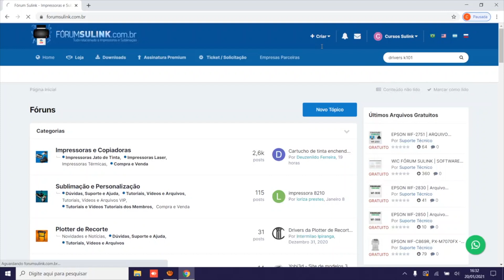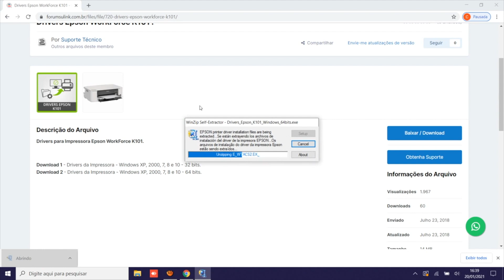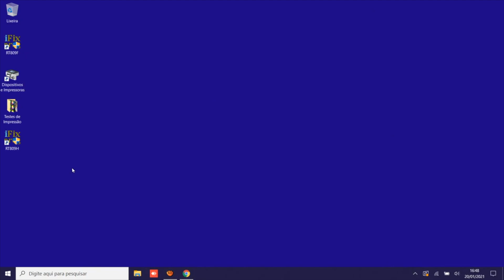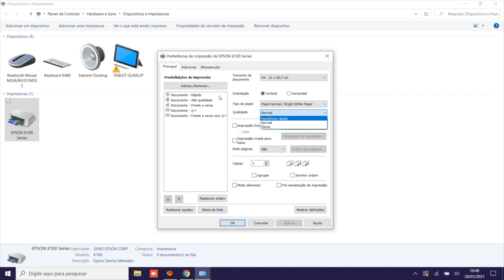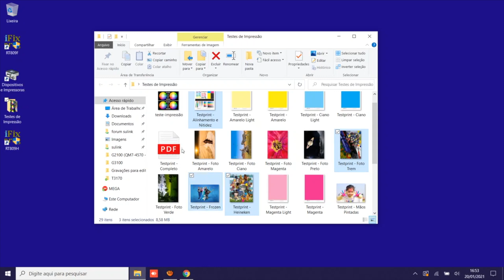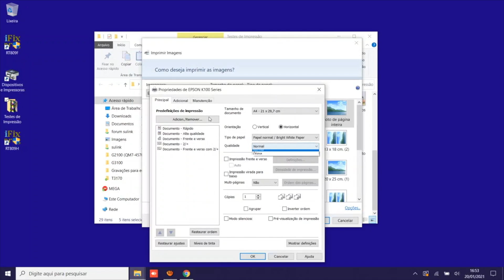MANUAL DE INSTALAÇÃO E USO - EPSON K101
🚀  Quer saber mais sobre impressoras?

👀 Veja nesse vídeo as instruções de Instalação e Uso da Impressora Epson K101. NÃO TEMOS ESSE MODELO A VENDA NO MOMENTO!

🎬  Linha do tempo:
00:00​​ - Introdução
00:28 - Como a impressora chega na sua casa - itens
01:12 - Preparando o bulk ink
02:18 - Preparando os cartuchos
03:51​ - AVISOS IMPORTANTES
05:03​ - Colocando papel
06:14​ - Instalação dos drivers da impressora
07:46 - Inicialização da impressora
08:14 - Reset do chip
08:45 - Finalização da instalação dos drivers
09:31 - Limpeza de cabeçote
10:16 - Verificação de jatos
10:49 - Teste de impressão
12:07 - Finalização

➽ Quer falar com a Sulink?

➽ Quem participou desse conteúdo?
Apresentação: Ramon Piekarski

➽ Os procedimentos, pontos de vista e tutoriais aqui apresentados são apenas referências da experiência técnica da Sulink®.